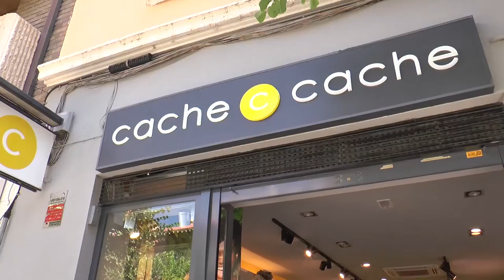Agenda cultural fin de semana 17 y 18 septiembre 2016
Eva Bielsa nos detalla la agenda cultural para el fin de semana en el Bajo Aragón. No tienes excusa para quedarte en casa pues hay un montón de actividades donde puedes acudir. Destacamos el Regreso del Comendador que se celebra en Mas de las Matas. No te quedes en casa.